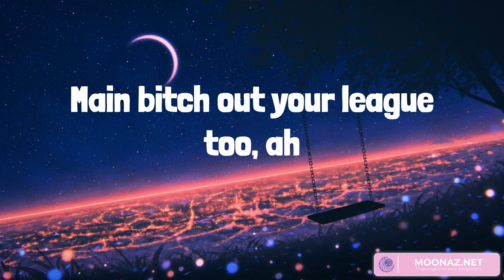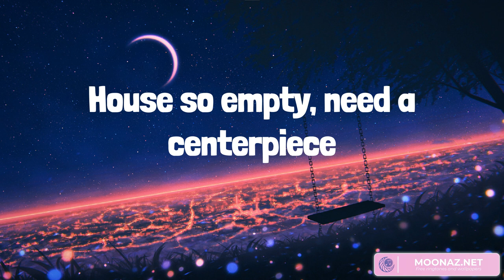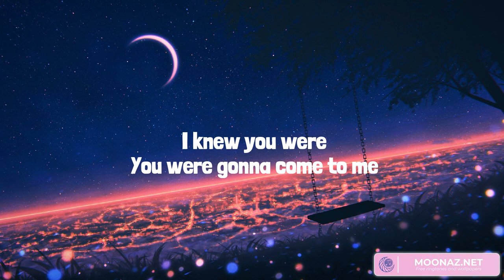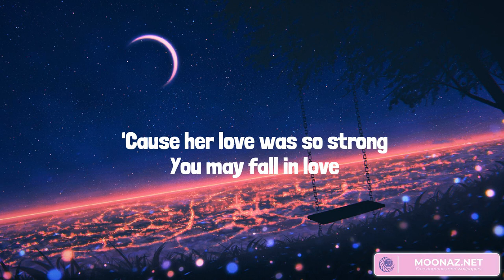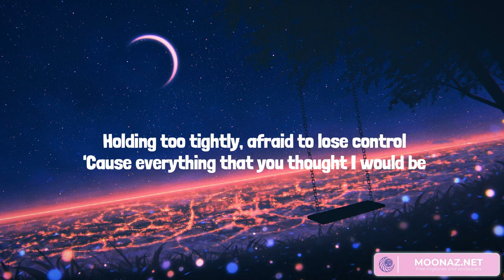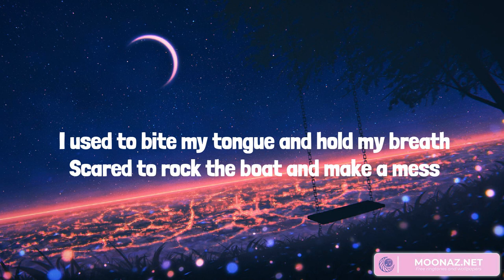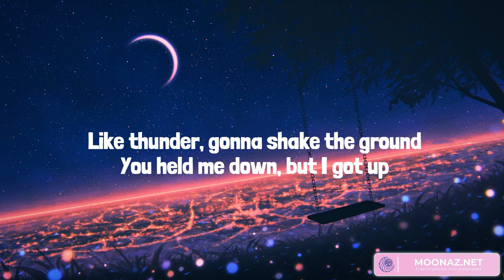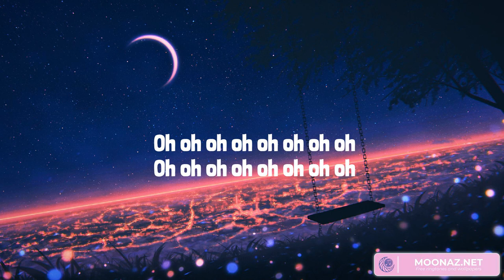Best Summer Songs 2023 ♫ Starboy, Dark Horse, Numb, Roar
Lyrics:
100 on the dash get me close to God